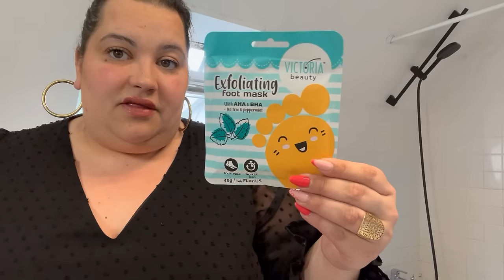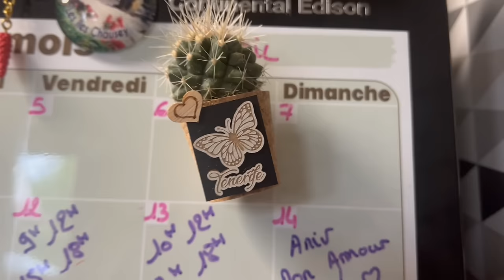🎥VLOG: Retour de Courses, Cadeaux, Premiers pas en Esthétique …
☁️ VU DANS LA VIDÉO :

✨ CODES PROMO :

-20% avec le code BereYT20
👗SHEIN:
-15% des 29€ d’achats ou bien -20% des 69€ avec le code Berebeauteplus
-10% avec le code Berebeaute
Code parrainage FRIEND1091554 a inscrite Lots de votre inscription
-50% sur tout le site avec le code BERE50
-20% avec le code BEREBEAUTE20 aur tout le site